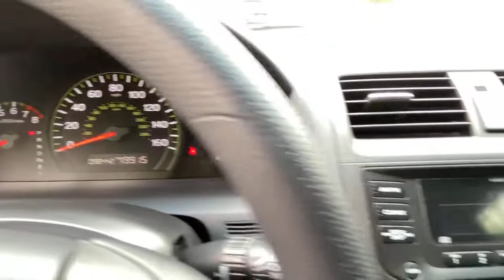2005 Honda Accord Sdn Cortlandt Manor, Croton on Hudson, Ossining, Briarcliff, Peekskill 1141304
Gray Used 2005 Honda Accord Sdn available in Croton, New York  at Croton Auto Park. Servicing the Cortlandt Manor, Croton on Hudson, Ossining, Briarcliff,  Peekskill, NY area.
2005 Honda Accord Sdn LX V6 - Stock#: 1141304 - VIN#: 1HGCM66325A071497